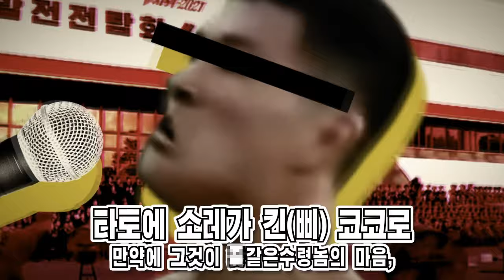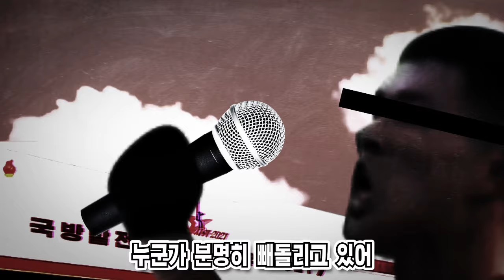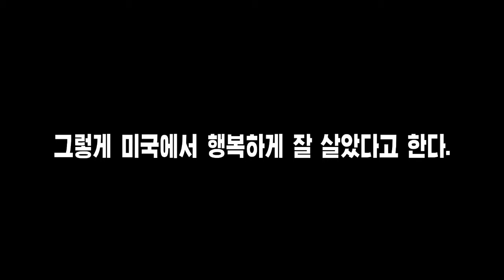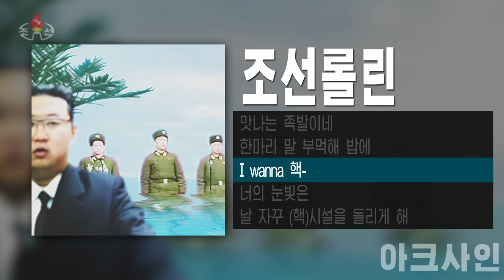북한 작품 어셈블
일신상의 사유로 바빠 이번 영상 업로드는 이미 만들었던 북한 관련 작품 모음 올리는 것으로 갈음합니다.

00:00 축지 / mikitoP - ロキ
01:43 신북조섬 / sakanaction - 新宝島
02:58 Stomach Power / NOMA - Brain Power
04:11 수령질량상향연맹 / DECO*27 - 妄想感傷代償連盟
05:44 고기구워 / LamazeP - ぽっぴっぽー
06:43 김정은 vs 바이든 랩배틀 / 자작곡
08:14 굿바이미제 / Chinozo - グッバイ宣言
09:23 떴다 떴다 미사일 / 동요
10:01 bomb을 달리다 / YOASOBI - 夜に駆ける
11:45 열병상병 / Giga - 劣等上等
12:41 인민군의 쏘실 / cosMo@暴走P - 初音ミクの消失
14:36 조선롤린 / 브레이브걸스 - Rollin'
15:47 밥같네 / PINOCCHIOP - 神っぽいな